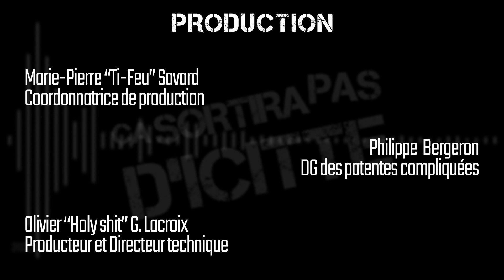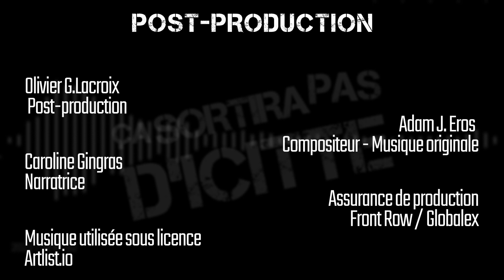#03 - Relations et Développement personnel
Êtes-vous plus F ou E? Téléphone aux toilettes? Ustensile préféré? Frencher au secondaire? Douche à 2? Mémoire sélective? Steph veut s'améliorer et corriger ses défauts. Cet épisode part dans tous les sens!

- Pour ne rien manquer de la vie de Stephan Dupont : stephdupont.com

Animateur : Stephan Dupont et Marie-Pierre Simard
Co- Production : Les productions Stephan Dupont et Olivier G.Lacroix - Storyteller
Coordination de production : Marie-Pierre Savard
Webmaster : Philippe Bergeron
Directeur de la photographie : Olivier G.Lacroix
Caméra : Olivier G.Lacroix, Andréanne Drolet, Alex Dupont
Post-production : Olivier G.Lacroix
Narratrice : Caroline Gingras
Musique originale : Adam J.Eros
Assurance de production : Front Row / Globalex